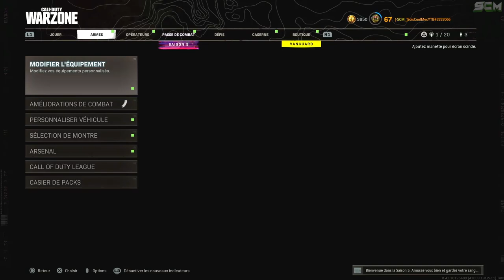NOUVEAU CAMOUFLAGE SUR WARZONE, LES CAMOUFLAGE ZOMBIE ET MULTI DE COLD WAR SONT DISPONIBLE WARZONE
▬▬▬▬▬▬▬ • BIENVENUE 😍 • ▬▬▬▬▬▬▬

▬▬▬▬▬▬▬ • PARTENAIRES 💪 • ▬▬▬▬▬▬▬

👉StealthGamer:
"SOISCOOLMEC"
"STRIKESOISCOOL"

TikTok "SoisCoolMecYTB"
👻Snapchat "soiscoolmec"

.▬▬▬▬▬▬▬ • TOP DON 💰 • ▬▬▬▬▬▬▬

▬▬▬▬▬▬▬ • MUSIQUE OUTRO 🎵 • ▬▬▬▬▬▬▬